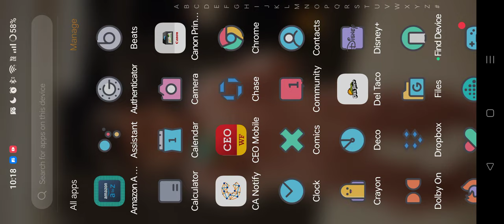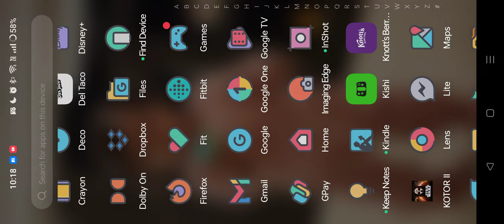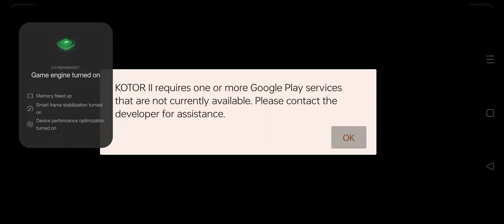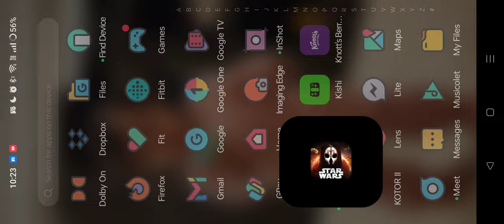Star Wars KOTOR 2 for Android with RCM - Female Jedi Sentinel (Gameplay) - Nar Shaddaa Part 3/5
The refugee quad feels like a simplified Taris Undercity
Note: I'm going to backgrack the gameplay a bit as it seems like there might be a conflict with learning Atton's backstory and the 'everyone as a jedi' mod. After the story, he disappeared from my team so I want to see if it still happens if I skip that trigger...
Summary
Playthrough of the game this time around will be from the POV of what if all team members that can be upgraded to force users were available as soon as they are added to the party...
Gameplay Blog Post with mods used